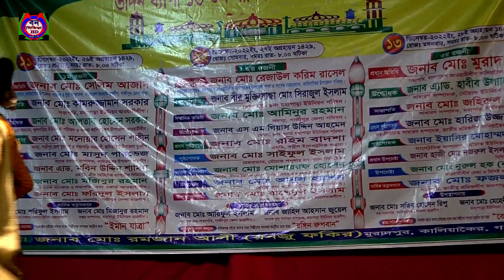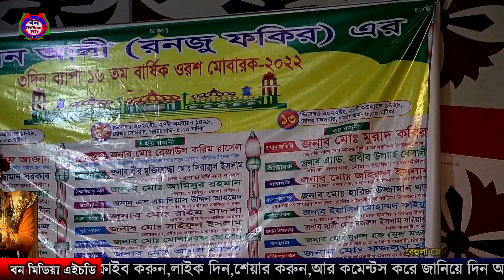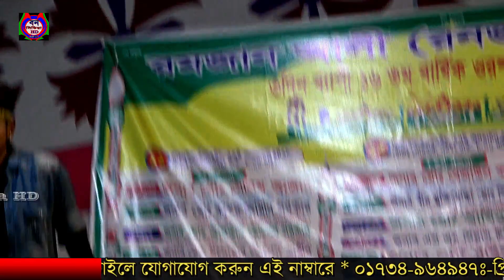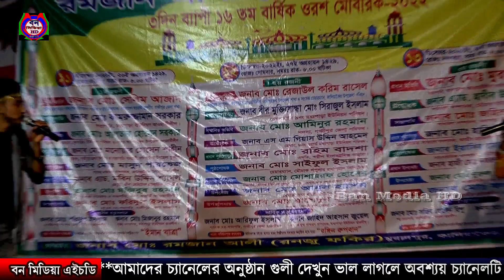Behola Jerin & Monjo New Pakhi Or Pakhini || Behola Jatra Gan || Ban Media HD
Welcome Friends ...
In this particular video, I’m going to show you...

Dear viewers welcome to my Ban Media HD YouTube channel. I am Director of Ban Media HD Md Farhad Hossin.In my channel you can enjoy different types of entertaining songs.Like Jatra Songs,
Studio Songs, Boul Songs, Comedy Videos etc. Stay with us and enjoy our songs.

* Artist Name :- Jerin & Monjo
* Song Name  :- New Pakhi Or Pakhini
* Jatra Name :- Behola Lokkhindar
* Recording Studio Name :- Local Places
* In management = MD. Forhad Hossin
* Video edit = Forhad Hossin
* Camera = Forhad

✿ We try to promote the lost day songs on our channel. Like Jatra song, Baul song, Lalan song, Folk song, etc. And we upload the songs on our channel every day. We always try to show good songs. We hope you will like the songs.
       L I K E  -  C O M E N T S  -  S H E A R  -